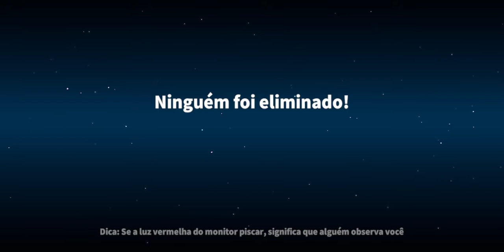8 de dezembro de 2022